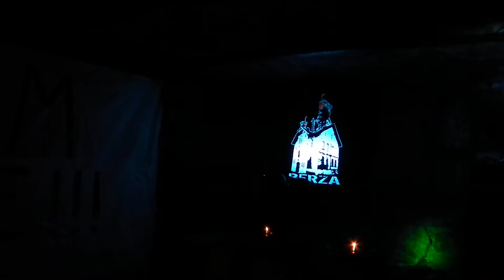[1080p] Artificial @ Berza-core vol. 2, ADK Berza (03.09.2011)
Artificial @ Berza-core vol. 2, ADK Berza, Ruda Śląska (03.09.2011)